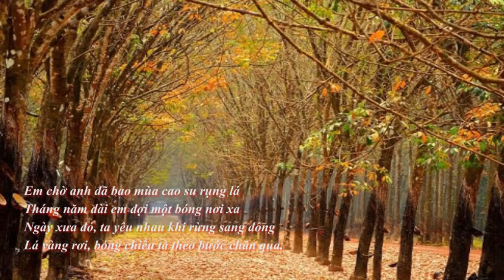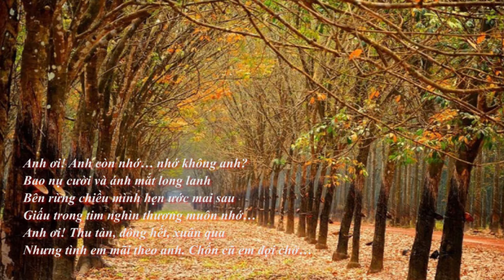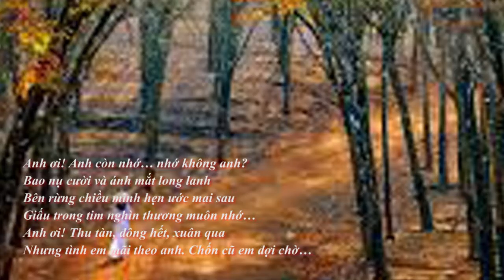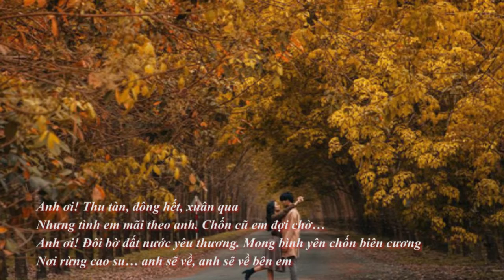Nơi rừng cao su em vãn chờ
NƠI RỪNG CAO SU EM VẪN CHỜ
(Sáng tác: Minh Huề)

Em chờ anh đã bao mùa cao su rụng lá
Tháng năm dài em đợi một bóng nơi xa
Ngày xưa đó, ta yêu nhau khi rừng sang đông
Lá vàng rơi, bóng chiều tà theo bước chân qua.

Anh ở đâu? Chốn biên thù hay nơi đảo vắng
Em một mình, nơi rừng chiều thầm nhắc tên anh
Trường Sa đó, bao năm anh giữ gìn biển khơi
Lúc bình yên -  cũng là ngày anh trở về

Anh ơi! Anh còn nhớ… nhớ không anh?
Bao nụ cười và ánh mắt long lanh
Bên rừng chiều mình hẹn ước mai sau
Giấu trong tim nghìn thương muôn nhớ…
Anh ơi! Thu tàn, đông hết, xuân qua
Nhưng tình em mãi theo anh. Chốn cũ em đợi chờ…

Anh ơi! Đôi bờ đất nước yêu thương. Mong bình yên chốn biên cương
Nơi rừng cao su… anh sẽ về, anh sẽ về bên em